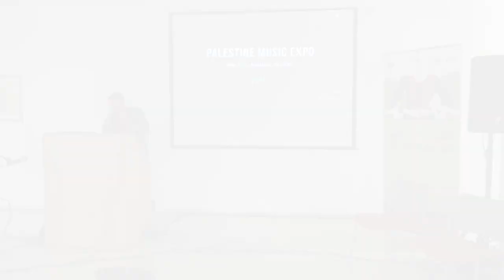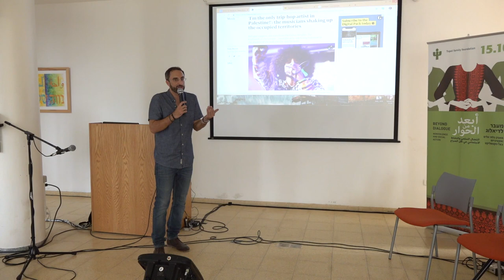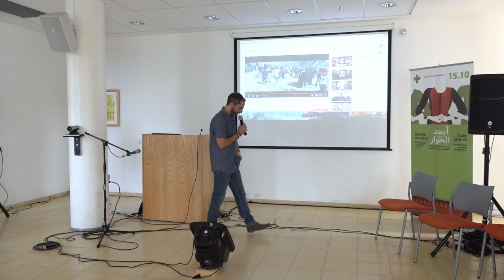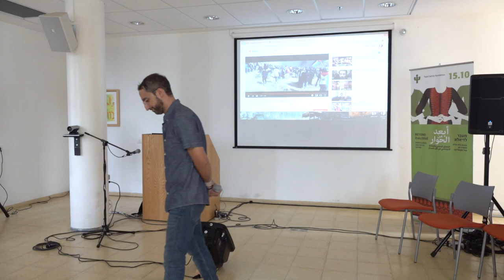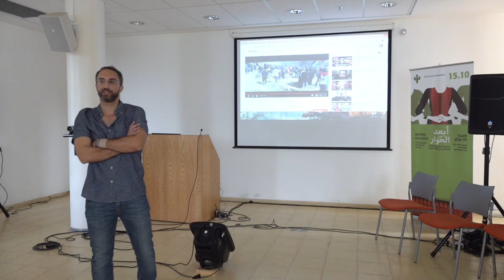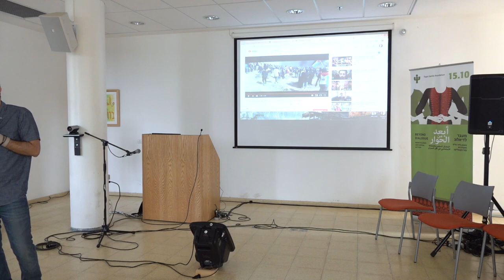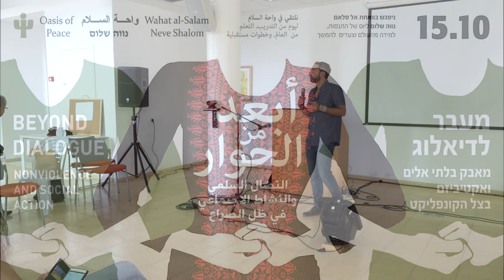מעבר לדיאלוג - סדנא עם רמי יונס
כנס בנושא מאבק בלתי אלים ואקטיביזם בצל הקונפליקט, שנערך בבית הספר לשלום בנווה שלום, 15/10/2018. ראמי יונס על הדור השלישי לנכבה ותפקידו במאבק תרבותי פלסטיני.